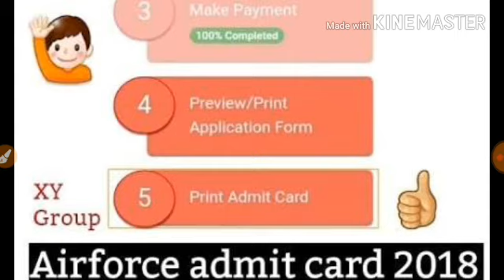INDIAN AIRFORCE ADMIT CARD | STAGE 2 | RELEASING SOON| IN THIS MONTH| FOR X AND Y GROUPS| 2018-19